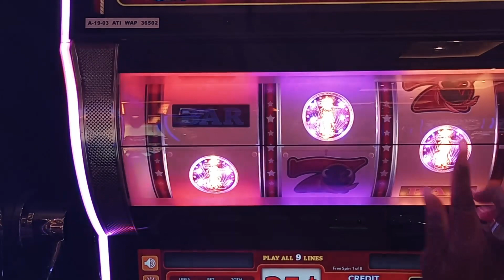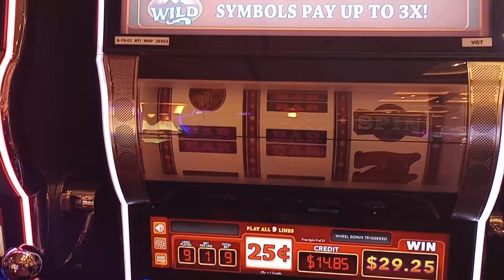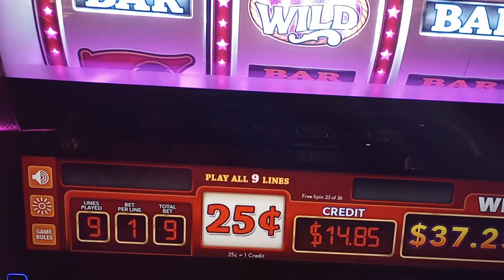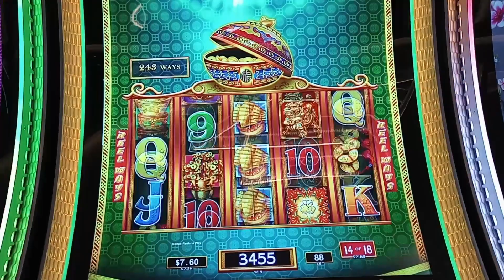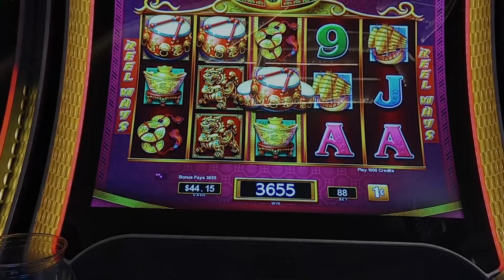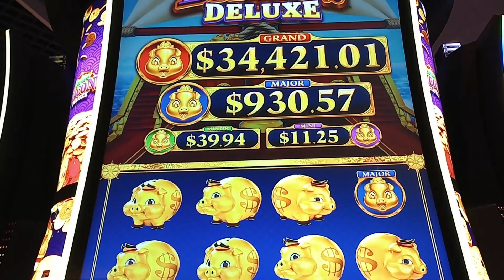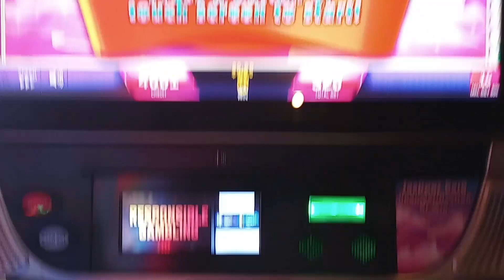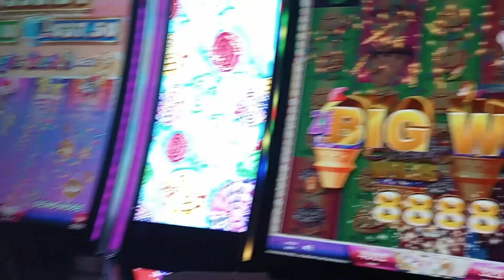Let's Go Win This Car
Playing Slots & Drinking at Choctaw Casino